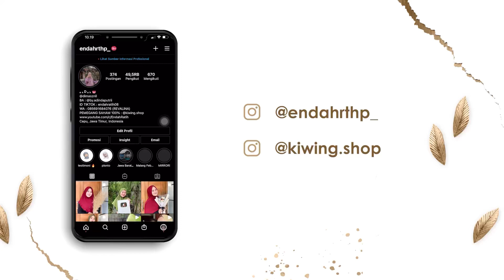SALWA WIS BUINGUNG PACKING DAN JAJALI KLAMBI DINGGO REKREASI 🤣🤣